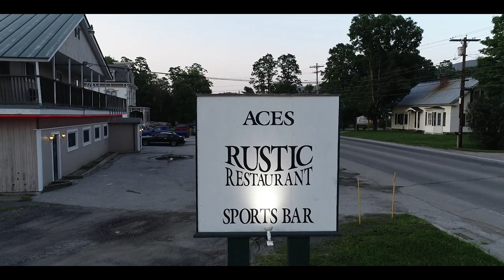Norwich Television - Trailer for The Rustic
The Rustic is a Norwich University staple in Northfield, VT with history written on the walls from cadets and students.